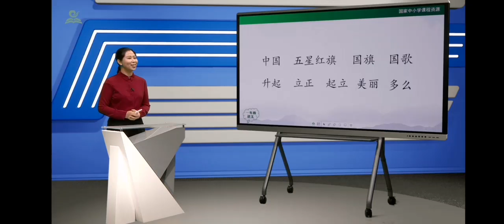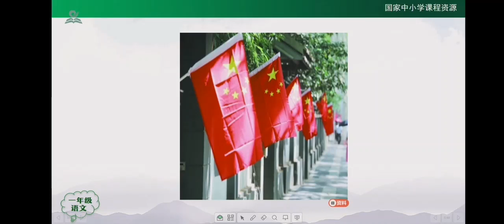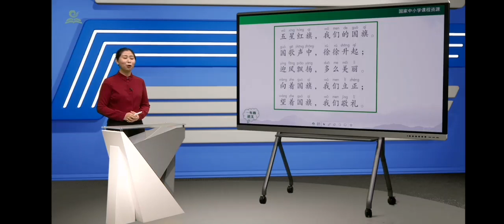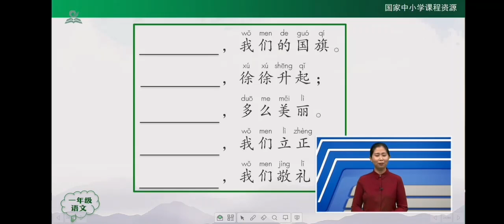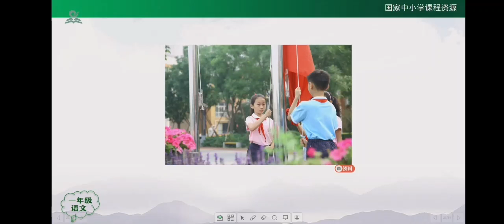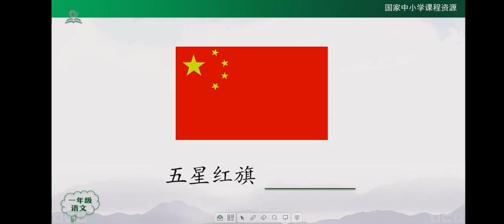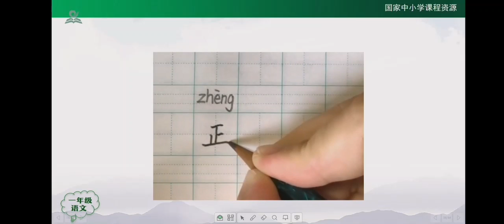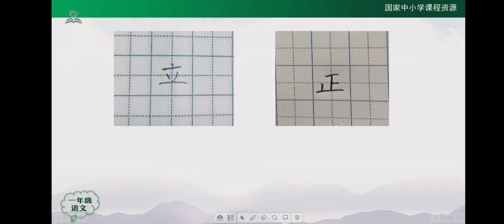一起学中文 learning Chinese 升国旗（二） 统编版小学语文一年级（上册)